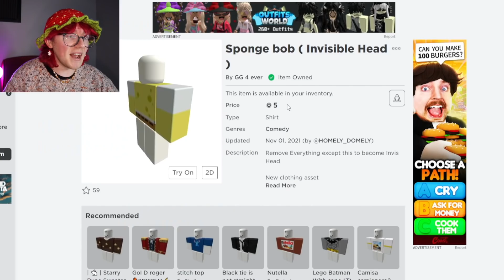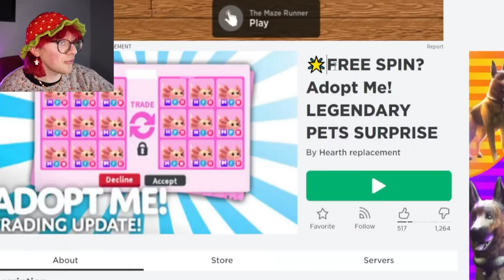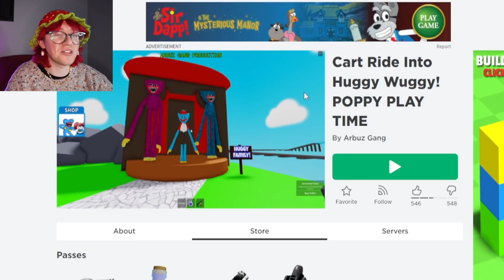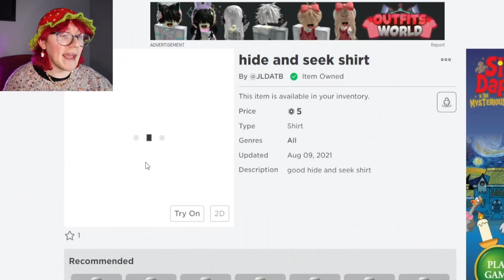Buying Every Scam I Find on Roblox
Today I went through Roblox and purposely bought every single scam that I could find! Which ended up costing a BIG CHUNK of Robux. Just how expensive can Roblox scams get? Let's find out!